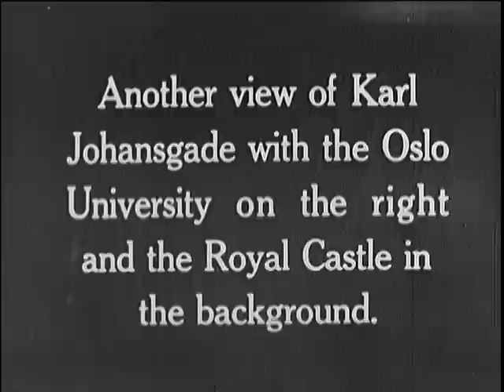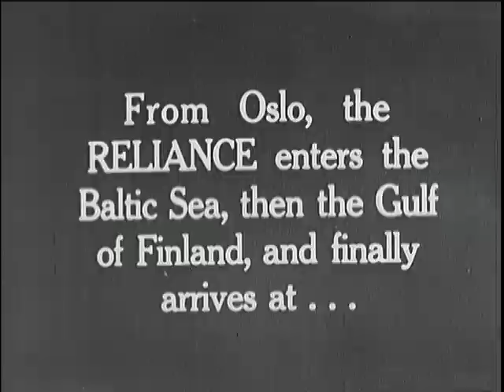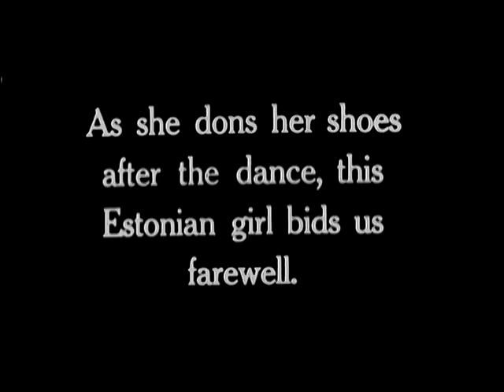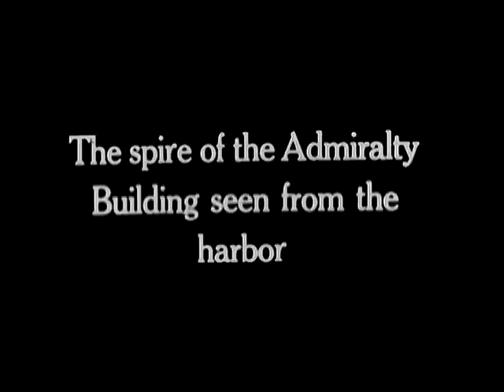NORTHERN WONDERLANDS, 1936? (Reel 3 of 5)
NORTHERN WONDERLANDS, 1936? (Reel 3 of 5) - National Archives and Records Administration   - ARC Identifier 37466 / Local Identifier 131.2 - Office for Emergency Management. Office of Alien Property Custodian. (04/21/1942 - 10/14/1946).  Silent. Reel 1, the ocean liner Reliance leaves New York harbor.  Shows scenes of Reykjavik, Iceland; Jan Mayen Island; glaciers at Spitzbergen; Hammerfest, Norway; and the North Cape. Lapps herd reindeer.  Reel 2 shows scenes of Trondheim, the fiords, glaciers, lakes, waterfalls, and the countryside of Norway.  Reel 3 shows the harbors, street scenes, churches, and public buildings of Bergen. Oslo, Tallinn, and Leningrad.  Reel 4 shows street scenes, parks, public buildings, churches, and the Kremlin in Moscow and the harbors and cities of Helsingfors and Stockholm.  Reel 5 shows scenes of Stockholm, the medieval ruins of Visby, castles and scenes of Copenhagen, and Kronborg Castle in Elsinore.  DVD copied by IASL Master Scanner Timothy Vollmer.